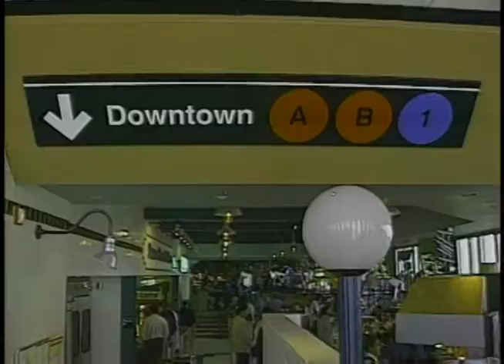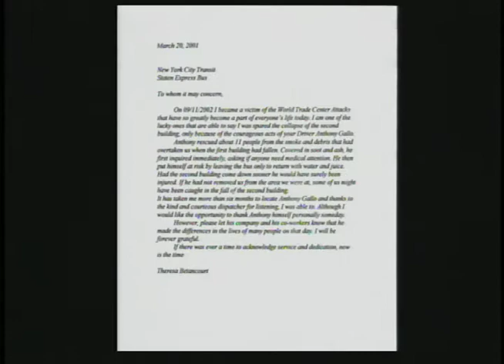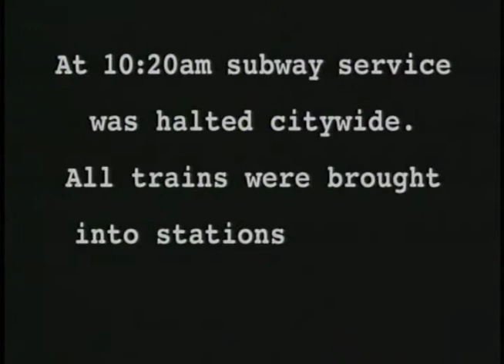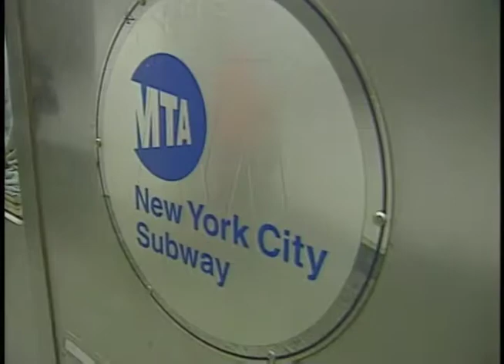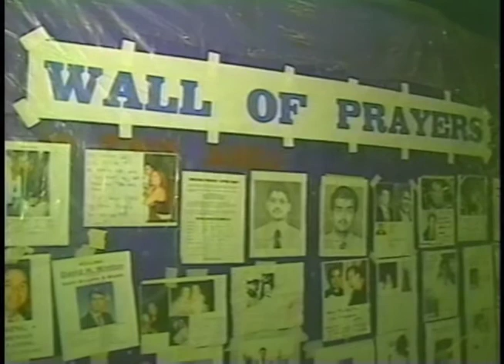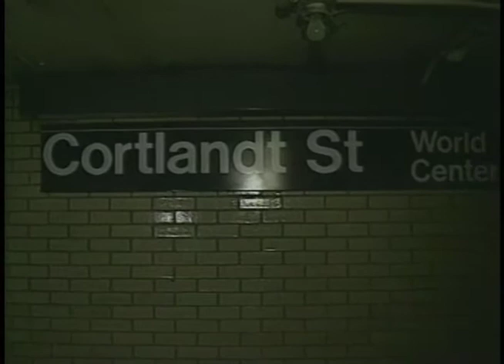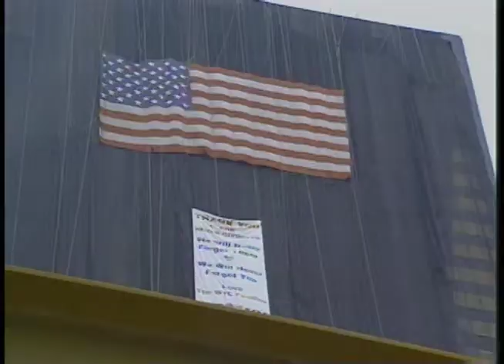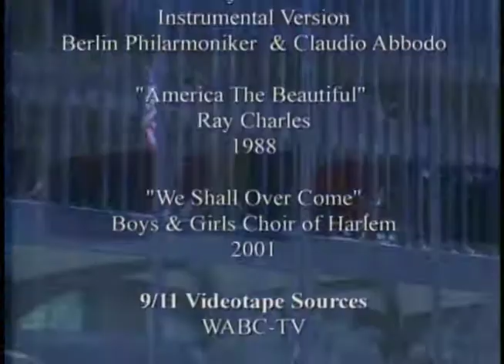Above and Below NYCT Responds to 9/11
Hosted by Ossie Davis. A documentary on the recovering efforts and rebuilding of the World Trade Center (WTC) site after the 9/11 attacks. The Transit Transit News Magazine crew spent a year at ground zero reporting on the excavation and removal of WTC remains, subway lines and surrounding area.

Recorded interviews with Transit employees who were there from the very first moment the planes crashed through the rebuilding of the subways lines one year later.

This documentary illustrates the efforts of the unsung heroes during the nation’s trying moments in its history.